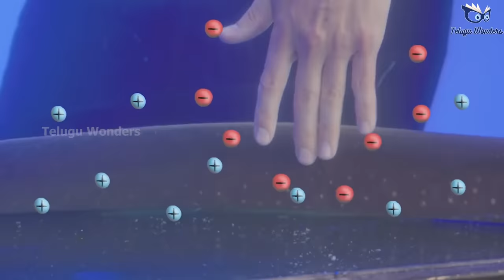ప్రపంచంలో అత్యంత ప్రమాదకరమైన 10 చేపలు//10 MOST DANGEORUS FISH IN THE WORLD// telugu wonders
concept and Editing :-  Manikanta/ Bhanu priya

scropting &Voice Over :- *J.S.ARVIND,